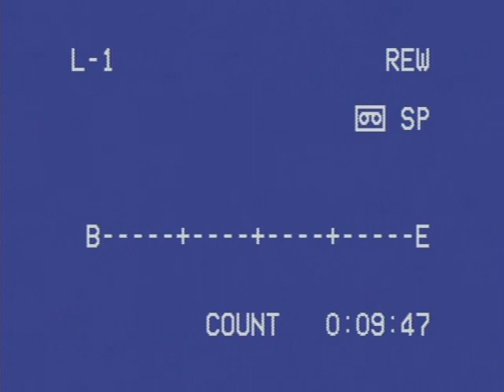Best Little Whorehouse in Texas - Maryland Arts Festival - 1998 - Part 2